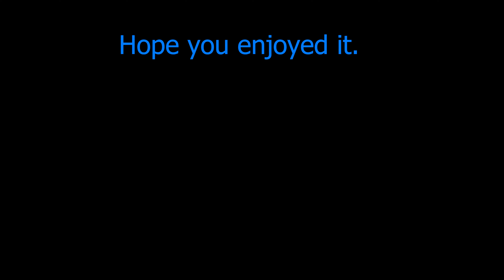Days Gone - New Weapon! The BSF - Is it any good though?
Deacon can't take the sticker shock of that shiny new weapon. 👀 Obviously, we're going to make Jacob a quatrillionaire, after all.  It certainly looks cool. But is it any good, though?

Relevant details:
Hard 2 - Mid 30s in level

Game balancing changes:
Focus disabled - no Ear-to-the-Ground skill allowed
Weapons rebalanced, ammo cost increased
Amount of crafting inventory space reduced & respawn greatly slowed
Enemy spawns increased & freaker hearing raised by 10x
Screamer calls a bigger horde, freaker attack cooldown reduced
Human AI range & weapon rate of fire, unnerfed
... and numerous other visual & gameplay changes to increase difficulty and intensify the survival experience

New PC Specs:
Asus Z790-Plus i7-12700k undervolted
48GB DDR5 @6200 MT/S tuned timings
AMD 6700XT undervolted